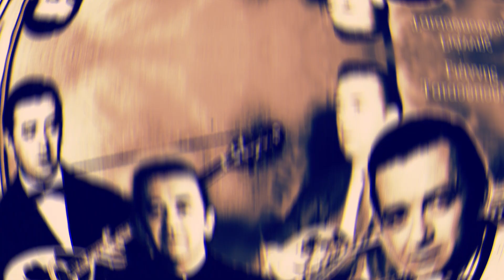Για να βρω κλεισμένες πόρτες - Σούλα Πασαλάρη, Γιάννης Τατασόπουλος, Δημήτρης Στεργίου (1948).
Για να βρω κλεισμένες πόρτες - Σούλα Πασαλάρη, Γιάννης Τατασόπουλος (Ντίλιγκερ), Δημήτρης Στεργίου (Μπέμπης) (1948).

Δίσκος: ODEON  G.A. 7473

Στίχοι: Βασίλης Ταμβάκης (Τσάντας)

Μουσική: Δημήτρης Στεργίου (Μπέμπης)

Μουσικοί: Μπουζούκια: Δημήτρης Στεργίου (Μπέμπης),  Γιάννης Τατασόπουλος (Ντίλιγκερ).

Αθήνα, 1948

Ύστερα από τόσα χρόνια,
απ' τα ξένα κι αν γυρνώ.

[Για να βρω κλεισμένες πόρτες,
και το σπίτι σκοτεινό.] Δις

Με ξενίτεψε η ορφάνια,
και η μοίρα η σκληρή.

[Κι έλπιζα στο γυρισμό μου,
μια καρδιά να καρτερεί.] Δις

Ξενιτιά πανάθεμα σε,
που με άρπαξες παιδί.

[Και γυρίζω ξεχασμένος,
και μονάχος στη ζωή.] Δις